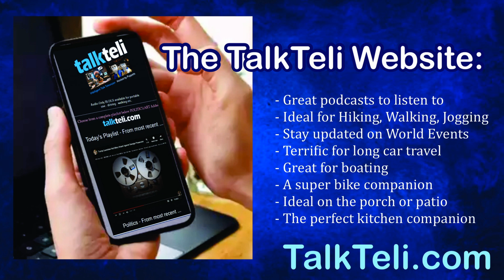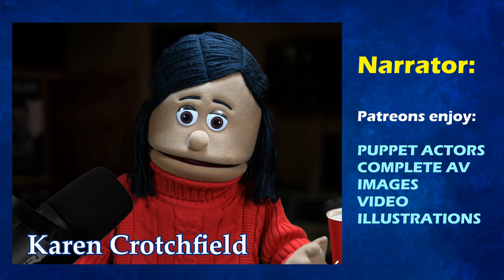Chinese Marathon Runner Disqualified for Smoking During Race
A Chinese marathon runner known as Uncle Chen has been disqualified from a race for smoking while competing, violating race regulations.